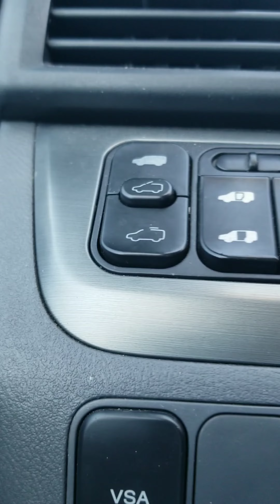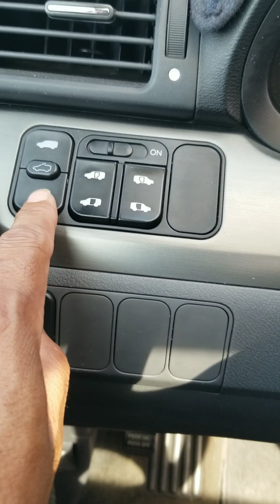como abrir techo corredizo(quemacocos) en honda odyssey , how to open sunroof on honda odyssey.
como abrir techo corredizo(quemacocos) en honda odyssey 2005, how to open sunroof on honda odyssey.